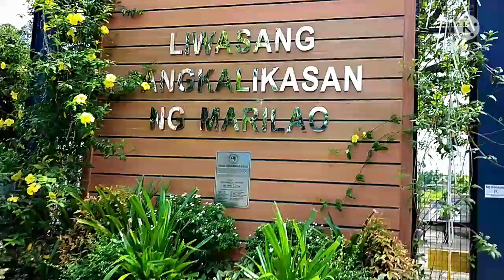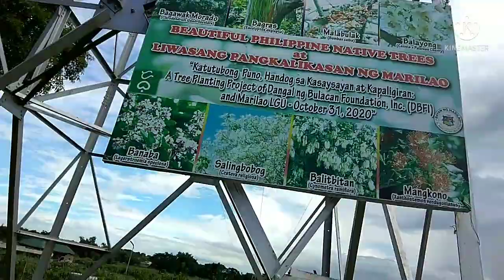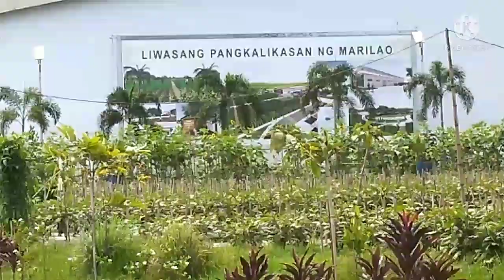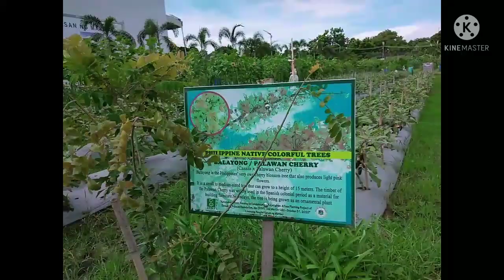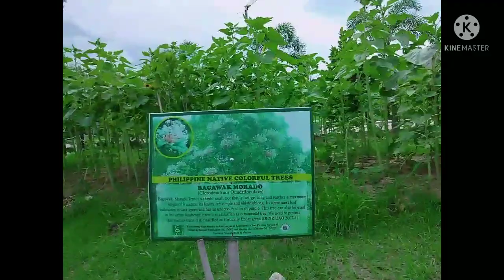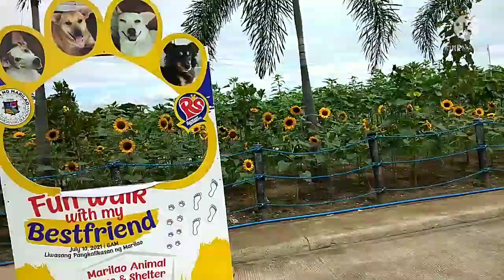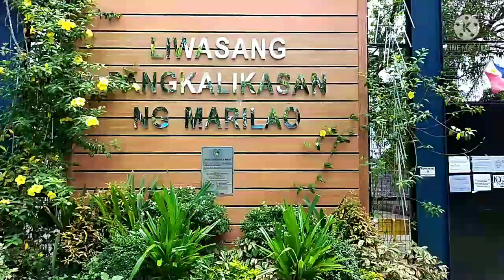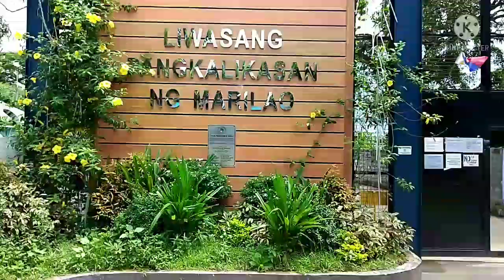TUKLASIN ANG GANDA NG SUNFLOWERFARM SA MARILAO BULACAN